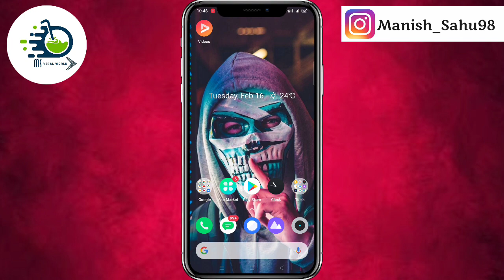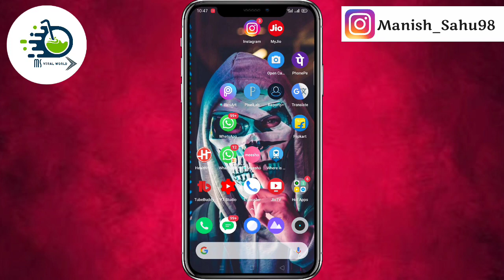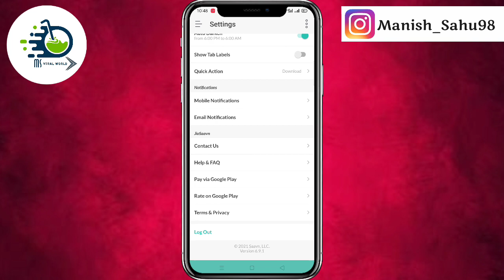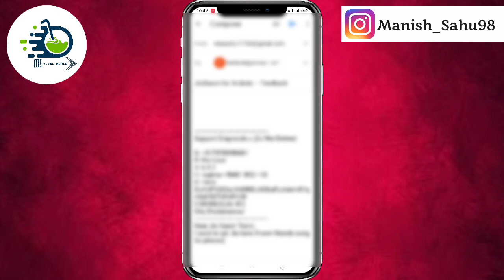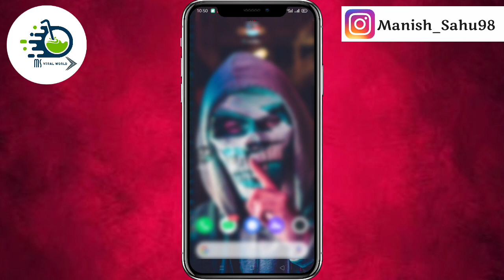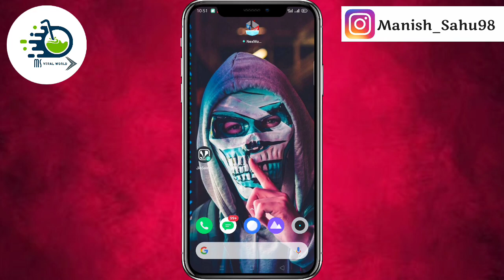How to Set Brown Munde Song Jio tune | Brown Munde Ringtone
How to Set Brown munde song Jio tune | Brown Munde Jio tune

➤ Jio Saavn Pro Subscription

➤ How Set Jio Tune Middle part of Any  Song As caller tune

➤ How to Set Any song As caller Tune in Jio

➤ How To Set Scam 1992 theme Song

➤ How to Set First Kiss song Jio tune

➤ How to Deactivate Jio Tune/ How to Remove Jio caller Tune

➤ How to Set dialogue As caller Tune

➤ How To Set Jio tune in 2021

➤ How To Set Jio Tune 3 songs In One number

➤ How to Set Bewafa Tera Masoom Chehra song Jio Tune

➤ Top 5 Attitude Jio caller tune

➤ Top 5 Funny Jio caller Tune

How to set jio tune middle part of any song
How to Set Request Jio tune
Request jio tune problem Solve
How To set Jio tune which is Not available In Jio saavn app
jio caller tune app
jio caller tune song list
jio hello tune
caller tune in jio
jio ringtone app
jio tune download
jio caller tune app download